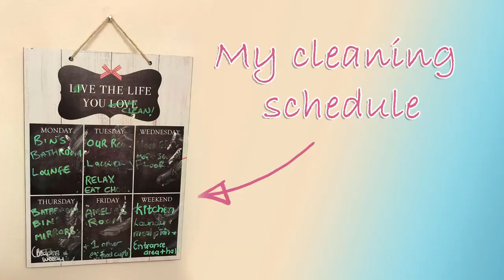Simply Lucy - Clean With Me - Power Hour Cleaning 💪🏼✨🏡 | SPEED CLEANING UK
Hey guys, welcome back! This week is just me doing a power hour of cleaning up the messy house after a long day out with the family. Let me know if you enjoy this and want more cleaning videos.

Hopefully this will give you some motivation and if you're curious to know more about my cleaning schedule, then let me know in the comments below, and don't forget to like and subscribe to see more from me! :)